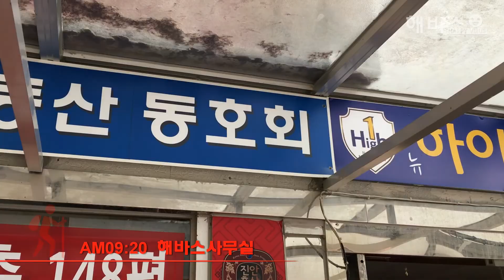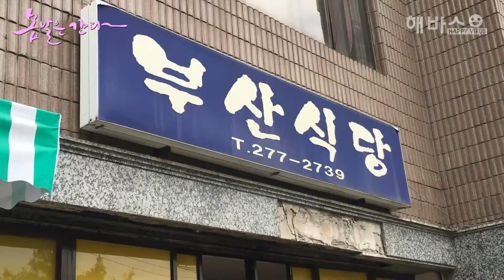170420 해바스 봄봄봄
봄봄봄_로이킴